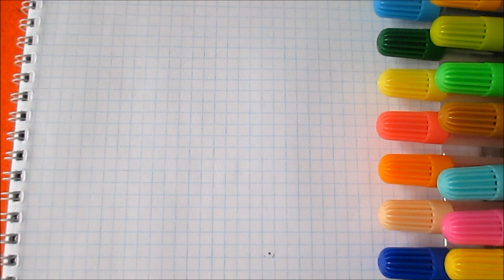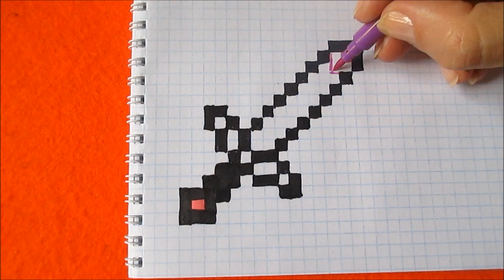Как рисовать Радужный меч Майнкрафт, Золотой и Бриллиантовый по клеточкам в тетради Minecraft Sward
Радужный меч Майнкрафт, Золотой меч и Бриллиантовый меч. Как нарисовать Меч Майнкрафт поэтапно простой красивый рисунок в тетради в клетку - Обучение. Рисуем красиво в тетради картинки по клеточкам фломастерами и маркерами в стиле Пиксель Арт  - обучающее видео для детей и взрослых. Украшаем тетради, блокноты, дневники. Нарисованные картинки в тетради в клетку. Что можно нарисовать по клеточкам. Как научиться рисовать простые картинки для детей. Шаблон схема для вязания, вышивки, мозаики, майнкрафт.